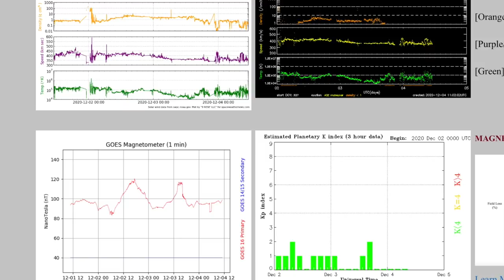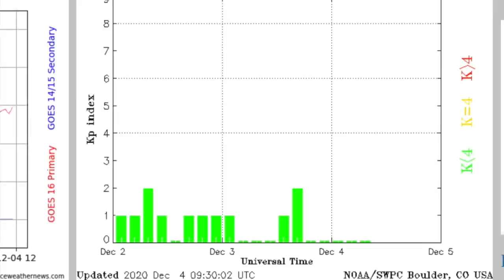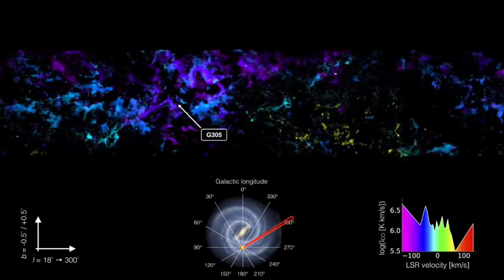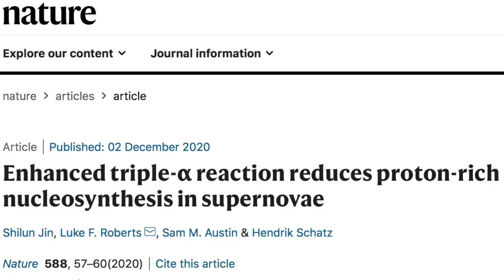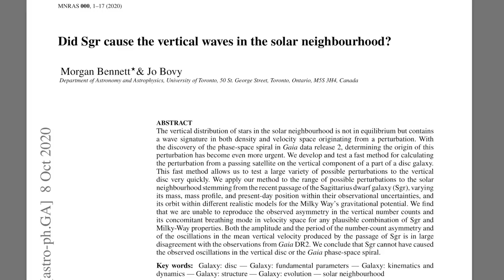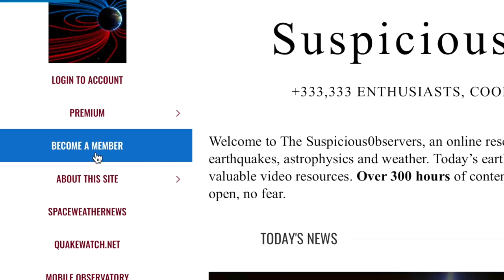More Nova Isotope Mysteries on Earth, Alaska Supervolcano | S0 News Dec.4.2020